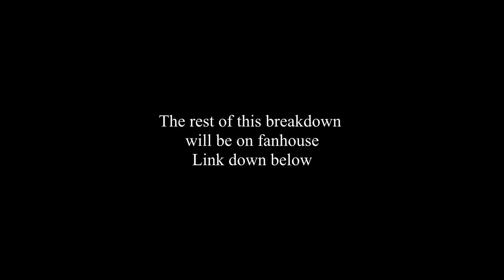Subtle Art of Flirting